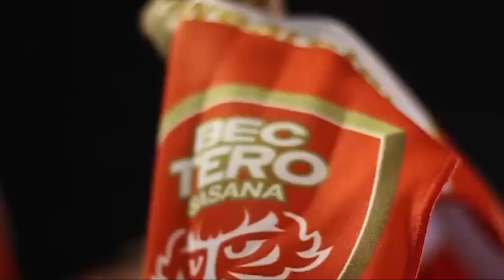Tossaporn Srirueng | Best Saves | BEC TERO SASANA | 2014